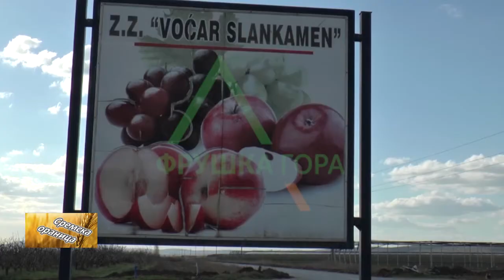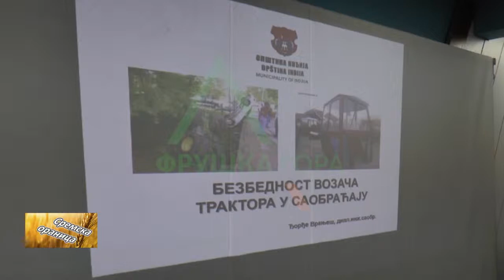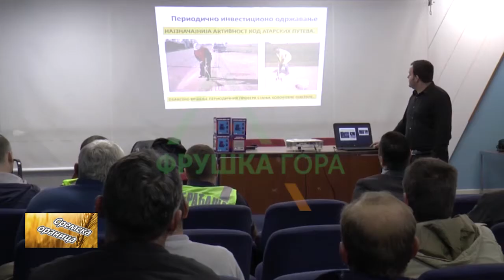Emisija Sremska Oranica 05.04.2017.